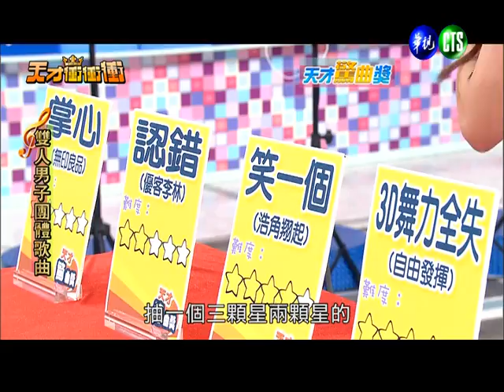0810天才衝衝衝-4